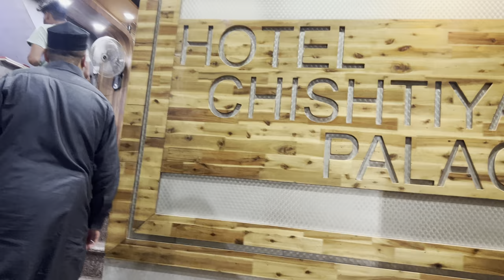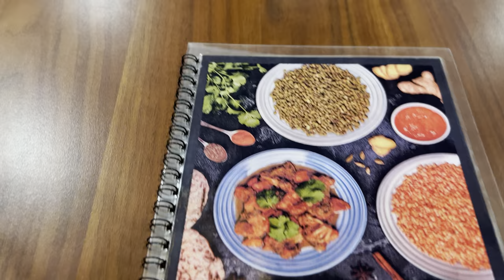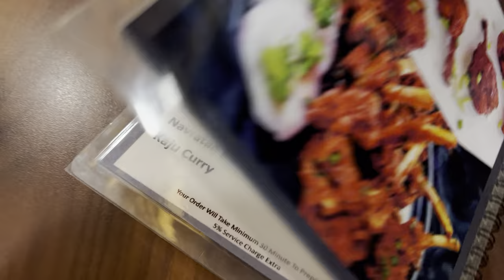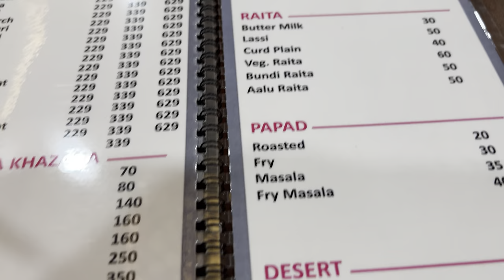BEST NON VEG RESTAURANTS NEAR AJMER SHARIF DARGAH| KHYBER KITCHEN | RESTAURANTS IN AJMER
Khyber Kitchen Ajmer
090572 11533